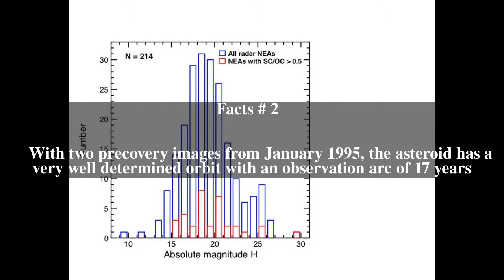(192642) 1999 RD32 Top # 5 Facts